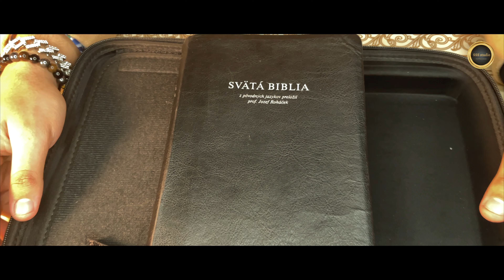Sa Khetane - NAJ TRAJO KHOTE (ft. ❌ Rosando ❌ Rolando ❌ Fabian ❌ Luciano) | Official Music Video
Filmed by SSS studio | 2021

Director/Producer: Sergej Lukac
Editing/Visual Effects: Santiago Lukac
Co - Producers: Sanchezo, Rolando

Thanks to everyone who took part in the filming.

Lyrics:
[Intro]

(Santiago)
Tu san muro Del maj baro
O šero la khangerako
Najisis kaj dan čo trajo

And yeah man, I know it's harder every day
All the stress, situations, feelings and emotions
In your mind just tangled up
But have you ever considered to pray?
Let me tell you the key to success
He will warm your heart
Bless your ways
Calm your soul
Give you strength

CHORUS:
The name is JESUS
The name above all names
The only one that saves
And gives you hope x2

BRIDGE:
Khatar tute šaj dikes
Naj khanči so šaj keres
Ferdi jek vorba tu šaj phenes

CHORUS 2:
Naj trajo khote
Kana naj amaro Del x2

(Sanchezo)
Najisis kaj dan čo trajo (tu sal)

Amaro Del anda čeri vov phenel
Hoj mindik amencaj haj šoha či mekel
Avilas pe kadi phuv andra mende te merel
Baro kamimo andas amenge te sikavel
Ke ferdi vov si kodo drom o čačimo
Andre leste si I pača haj o lašimo
O trito des vov uštilo
Ame sam khate te das tumenge khatar o Del kodo skepimo

(Rosando)
Kadi luma aba naj so sas
Tele aba voj perel
Trajo naj aba te del ... x2

(Rolando)
When I think about you God you know it hurts
Bro, all the bad things I've done
You know I can't be heard
Baro bajo kerdem aba či sovav
Devla me rovav, žutisar man
Khate sim, pe muro trajo me dikav
But you showed me the path, bararav čo anav
Ke tu san sunto
Trival sunto...(trival sunto)

(Fabian)
I did a lot of bad things in the past
But I'm not tryna go back there right now
I was lost, now found
You were always around... (always around)
Throughout my life, I learned to pray
All I saw was black and grey
My vision changed
You gave me faith
Now I love your HOLY name

(Luciano)
For your act on the cross
I shouldn't be ashamed
For your blood, tears, grief and emotion
You know my heart is filled with devotion
Muro jilo marel andra tute
Naj man trajo ferdi andre tute
Tu san muro Del
Tu san muro Raj
Aver drom naj

[Instrumental]